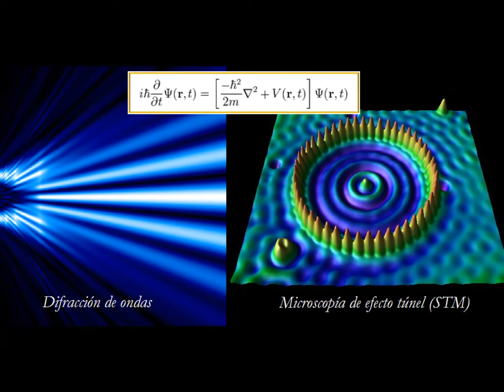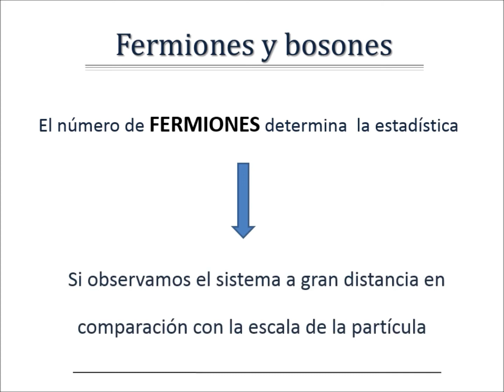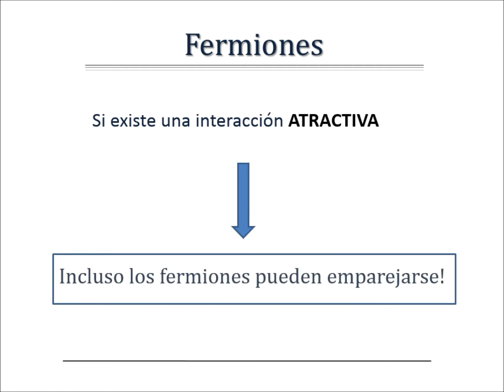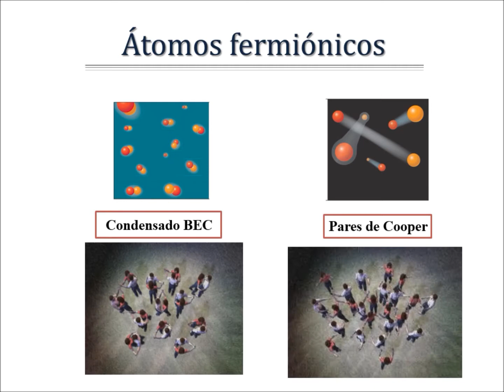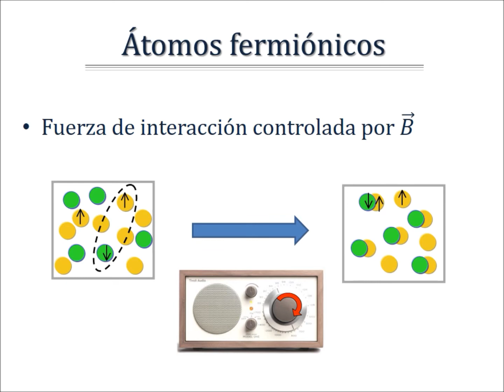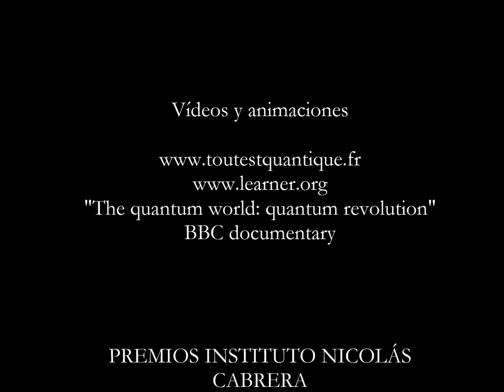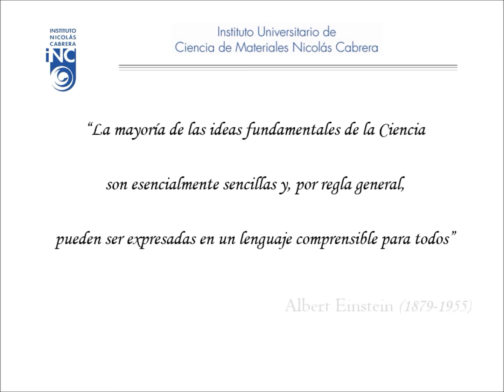BEC-BCS crossover, por Manuel Lara, tutor Franchesca María Marchetti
BEC-BCS crossover
Video realizado por Manuel Lara
Tutor: Franchesca María Marchetti.